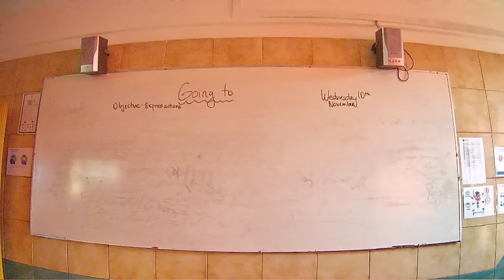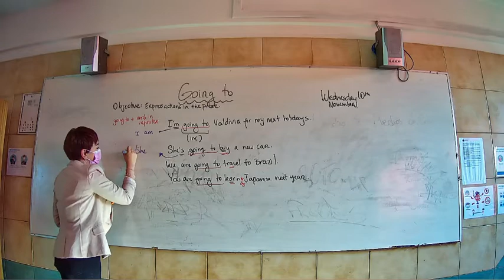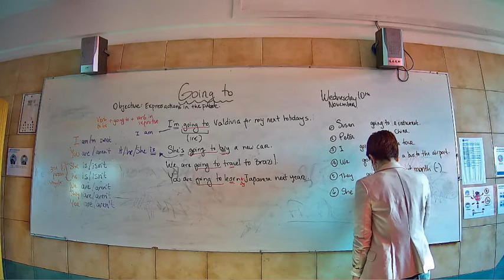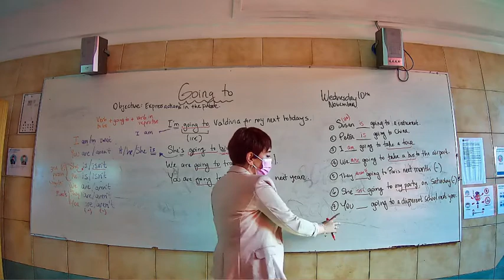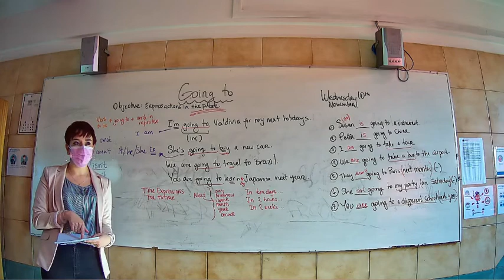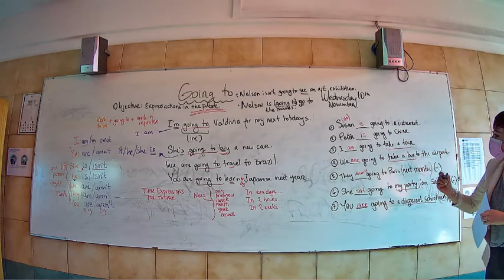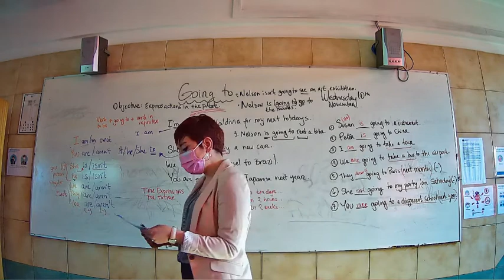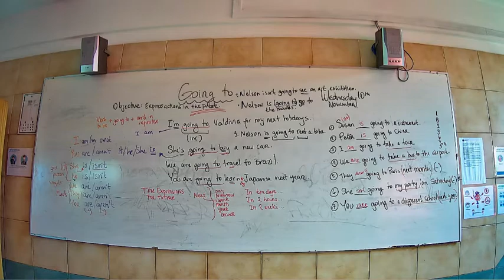Presencial Inglés Octavo Básico 10 Noviembre